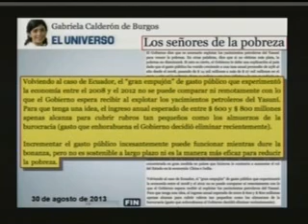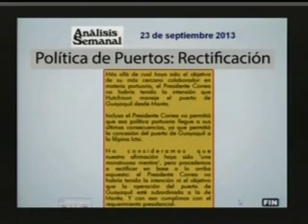Enlace 341 28 09 2013 Correa solicitó rectificación a Gabriela Carlderón por artículo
En el enlace ciudadano No. 341, el presidente Rafael Correa solicitó a la articulista Gabriela Calderón de Burgos rectificación por el escrito titulado 'Los señores de la pobrezas', en Diario EL UNIVERSO.